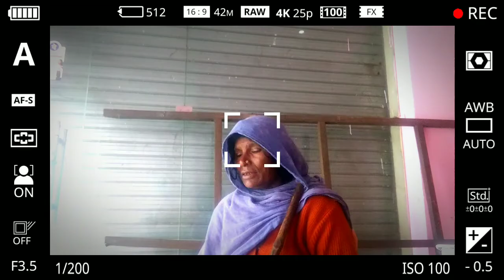story arunthapa feelingmother indiablogger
Ek maa ki dukh bhari kahni.
Jo duniya sy ladty huye bhi apny pati ko pal rahi hai..
Har na manny wali us maa ko dil sy slute.
Akhir ma to ma hi hoti hai.